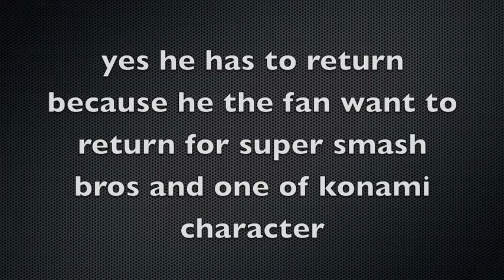top 10 return character for super smash bros switch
it ideas if there coming back for nintendo switch